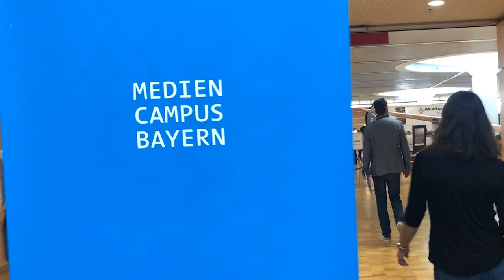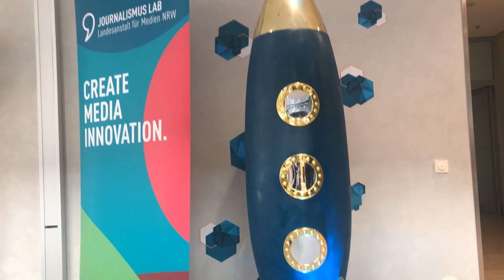Beruf Problemlöserin - Erfahrungen einer Gründerin - Medientage 2019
von Friedrun Wagner, Celine Schneider

Vom 23. bis 25. Oktober 2019 finden in München die 33. Medientage statt. Als einer von über 80 Ausstellern ist auch die Hochschule Ansbach mit einem Stand vertreten. Mit dabei: Der Journalismus-Schwerpunkt des Studiengangs Multimedia und Kommunikation. Die Studierenden fangen die neuesten Trends der Medien- und Werbebranche mit ihren Kameras ein und zeigen beim anschließenden Live-Schnitt den Messebesuchern aus ganz Deutschland ihr Können.